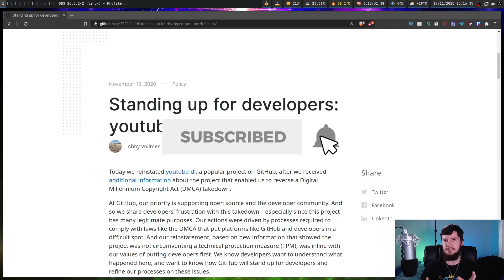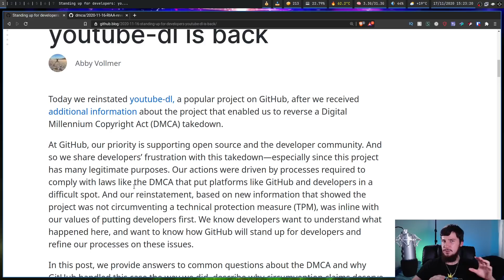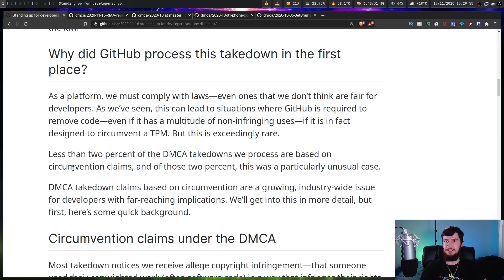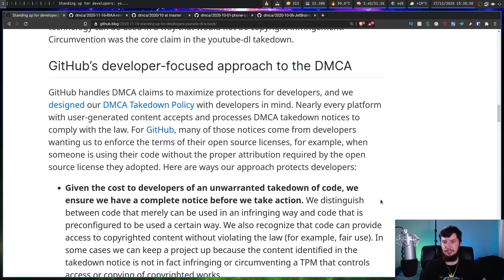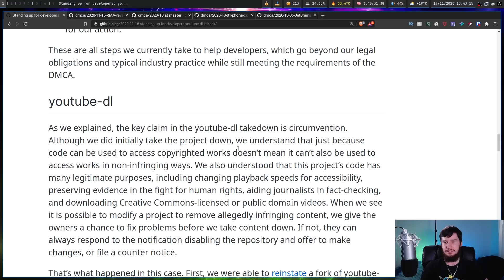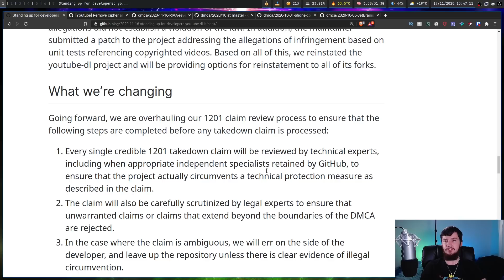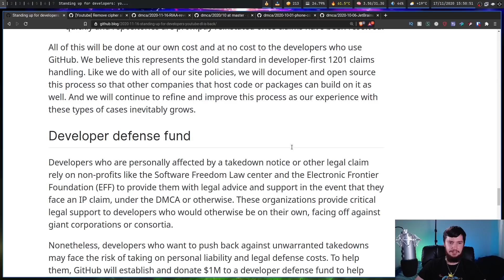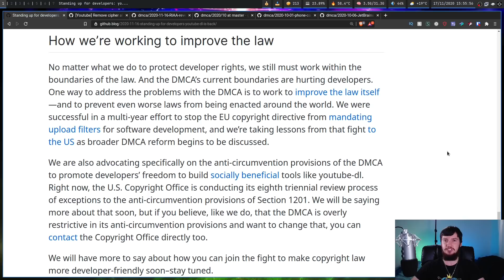Begone DMCA YouTube DL Is Back On GitHub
A few weeks back youtube-dl got pulled down from github due to a DMCA takedown notice from the RIAA but it's now finally back and GitHub claims that they'll be making some policy changes going forward

Time Stamps
0:00 Introduction
0:53 Electronic Frontier Foundation Dispute
1:41 Blog Introduction
3:20 Why Did GitHub Do It?
3:38 GitHub's DMCA Repo
4:20 DMCA Claims Are Growing
4:54 DMCA Circumvention Claims
8:10 YouTube-dl Situation
9:27 What's Being Changed
11:14 Developer Defense Fund
12:22 Improving DMCA Law
13:41 Closing Thoughts

Credits
🎨 Channel Art:
All my art has was created by Supercozman